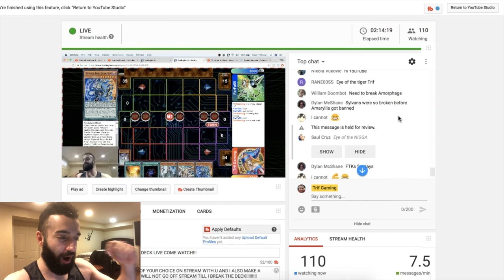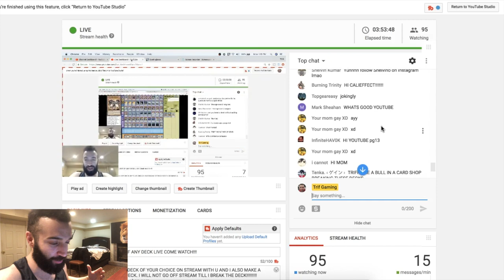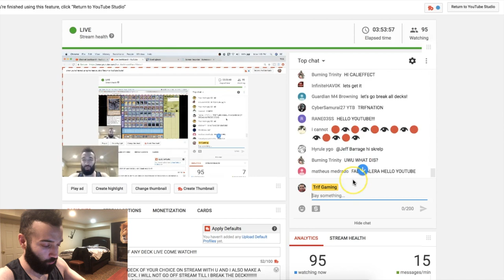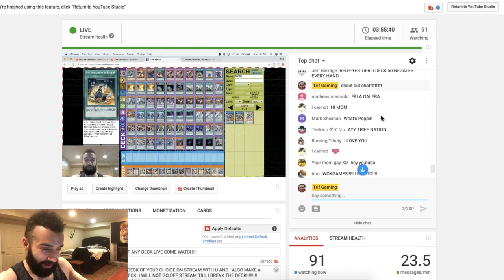RED-EYES PENDULUM 6 INTERRUPTIONS COMBO TUTORIAL AND DECK PROFILE!!!!! THIS DECK IS BROKEN OMGGGGGG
-- 20$ USD & I BREAK ANY DECK U WANT LIVE ON STREAM WITH U ANDDDDD MAKE A YOUTUBE VIDEO OUT OF IT